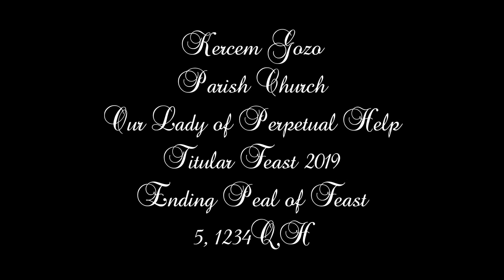Mota ta' l-Gheluq (2019 - 5.1234HQ) - Kerċem M. tas-Sokkors - Festa Titulari - 7 Qniepen / 13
Playlist - Parish Church of Our Lady of Perpetual Help - Bells Recordings

Mota ta' l-Għeluq il-Festa ta' Madonna tas-Sokkors 2019
Ending Peal of the Feast of Our Lady of Perpetual Help 2019

This church has nine bells:
Four old bells cast by Gulju Cauchi in 1881 - The two small bells use for the clock.
The peal bells cast by Achille Mazzola of Vercelli in 1992.

The masses of bells are:
130kg
254kg
563kg
954kg
1950kg

Note of bells:
MIb4 - ES''
DO4 - C''
FA' - F'
MIb3 - ES'
SI2 - H°

Camera - GoPro Hero 5 X2